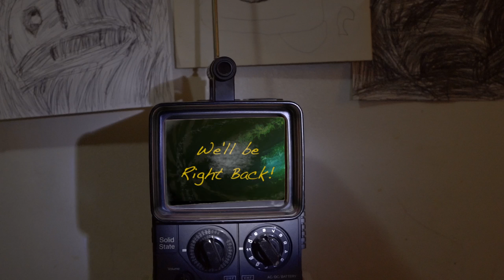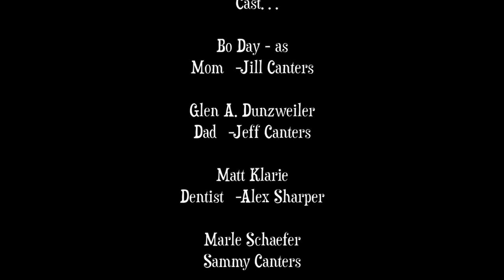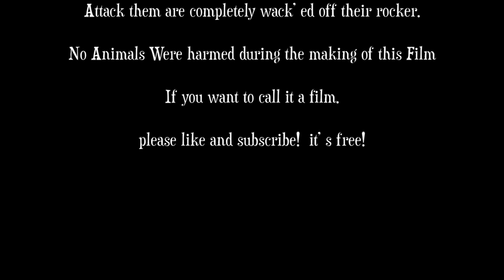AbsurdTV 208 The Veg Monster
The tale of the Veg Monster and the girl who had to choose. But what???